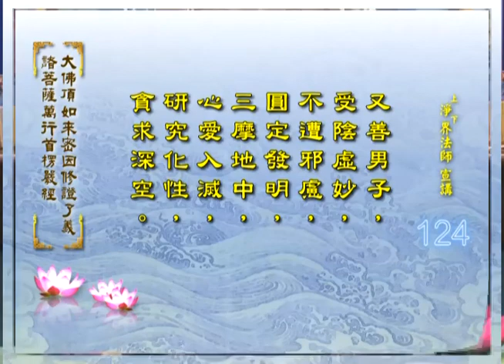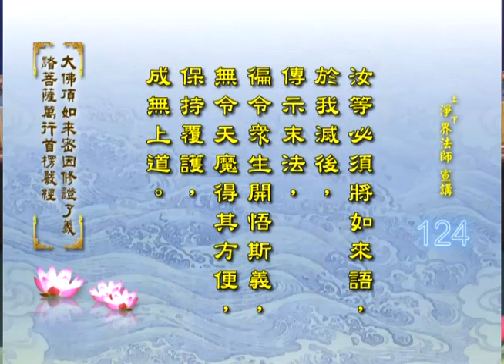大佛頂首楞嚴經--第126集/淨界法師主講